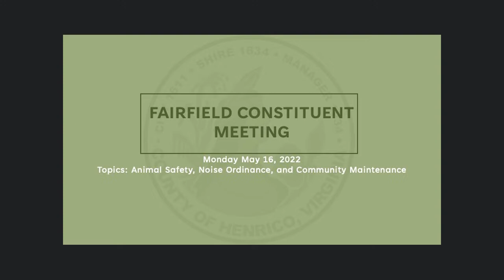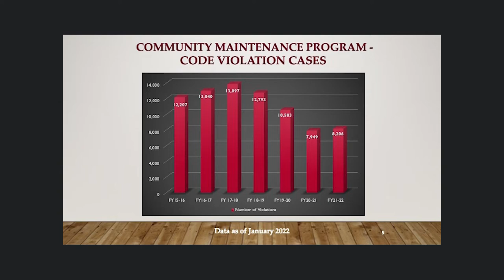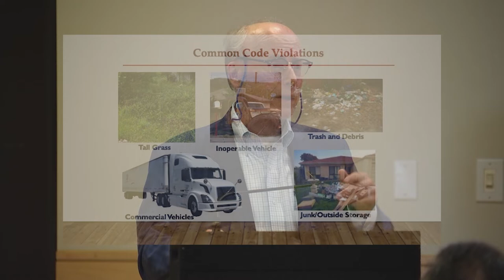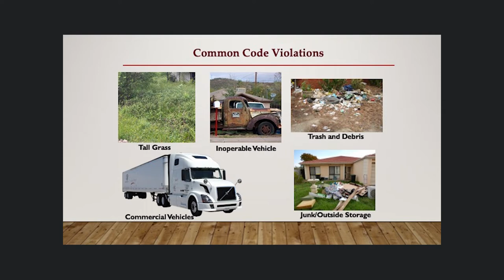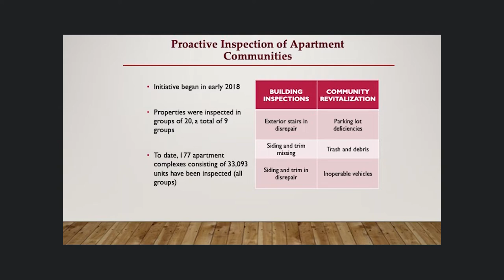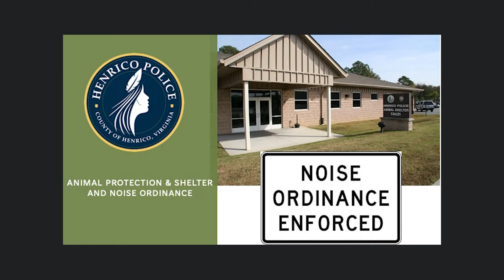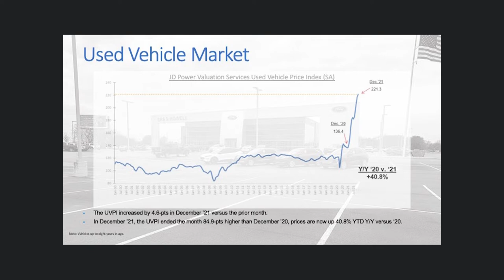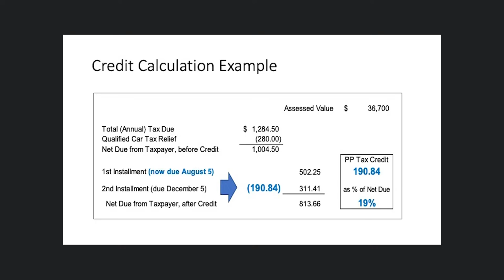Fairfield Constituent Meeting - May 16, 2022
Henrico County Board of Supervisors Vice Chairman and Fairfield District Supervisor Frank J. Thornton will hold a Fairfield Constituent Meeting to discuss community issues in the purview of the Police Division and the Department of Community Revitalization.
A presentation will highlight such topics as animal safety, the county’s noise ordinance, code violations and ways to maintain a healthy and safe community.